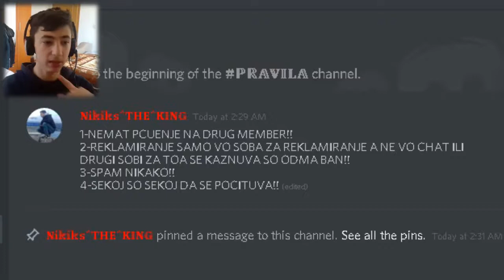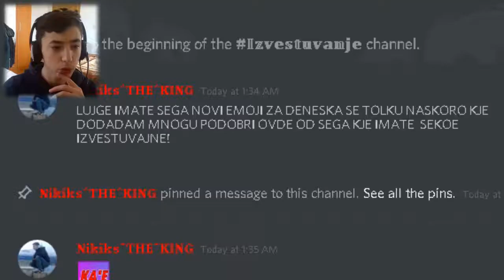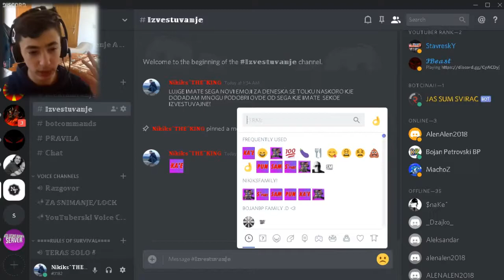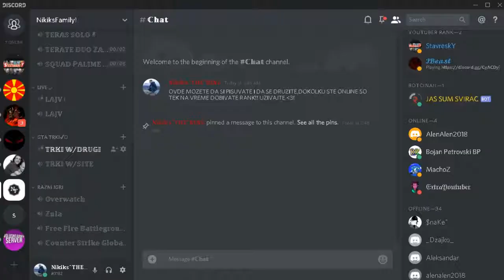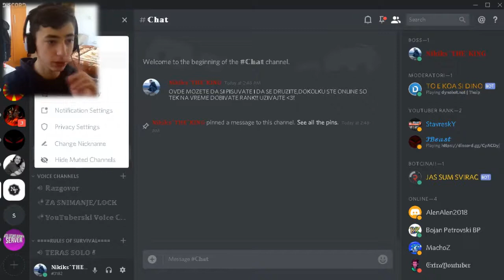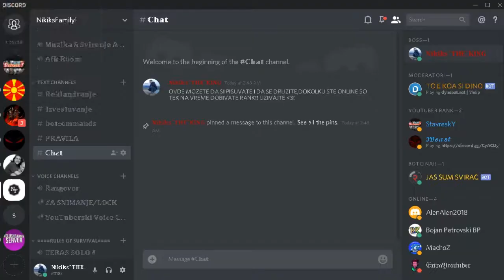IMAM MOJ SERVER!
Поздрав на сите!Никикс овде!
Еве го новото видео,доколку ми дадете
подршка би бил благодарен до секого
па доколку сакате оставете
Лајк,Саскрајз,Коментар!!
Можете да ни се придружите на
То би било то Рапа ии Рааа!